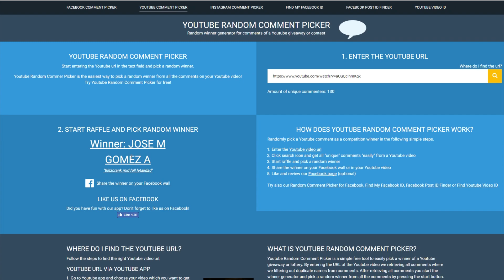Depredador Blitzcrank MID puro AD!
Gracias por la recomendacion la verdad esta super divertido y gane todas las partidas que jugue con Blitzcrank mid xD